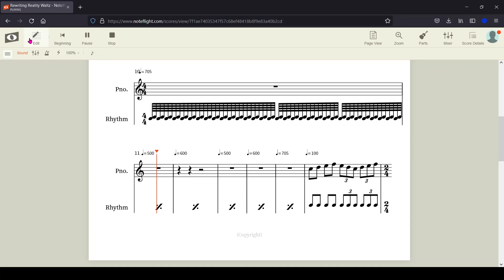rewriting reality waltz but I got the wrong version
Made by me in noteflight